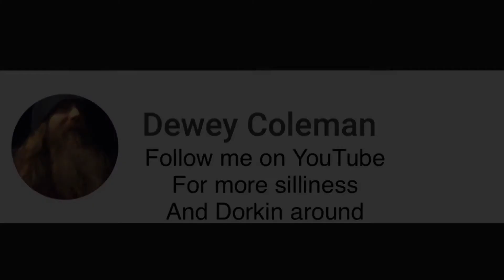The “new normal” coming to a town near you...